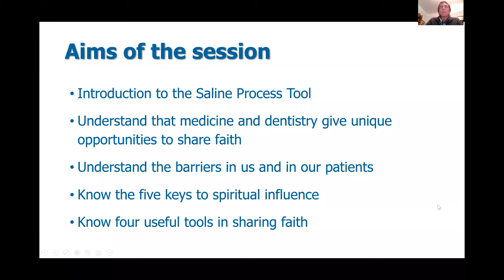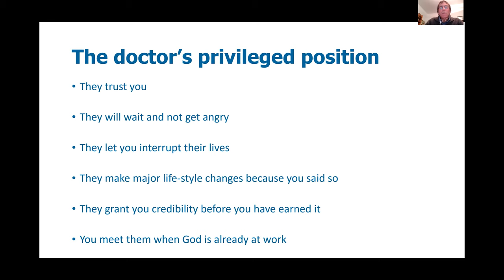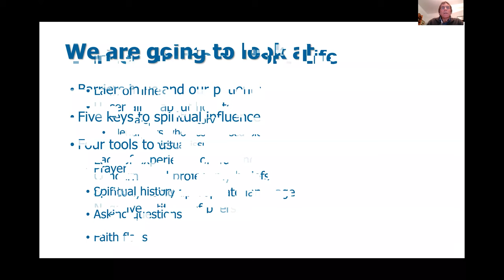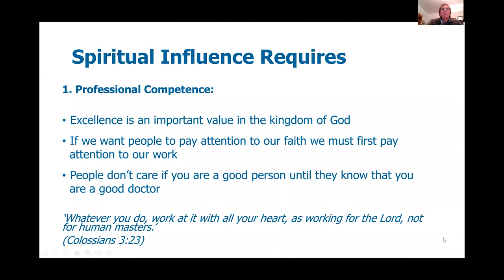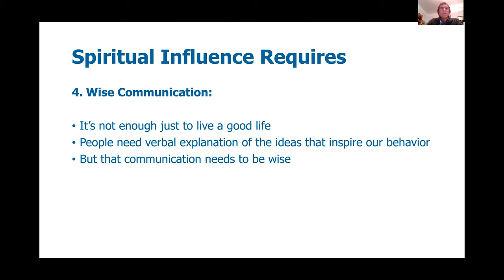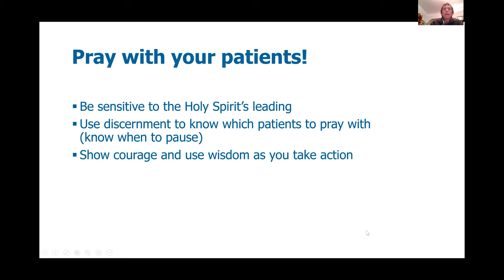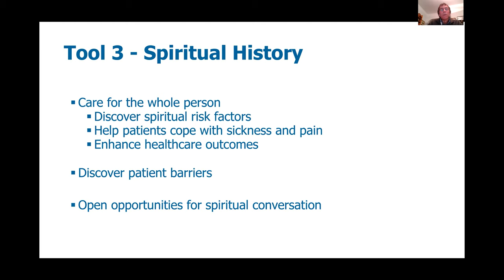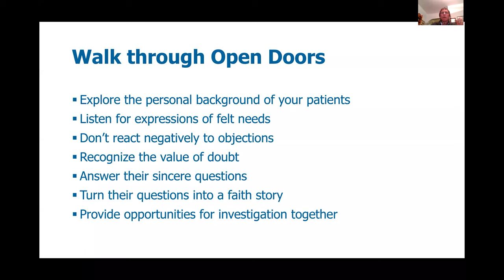Sydenham - Sharing faith with patients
Sydenham Training Course Session 9
Sharing faith with patients
Led by Dr Peter Saunders, ICMDA CEO